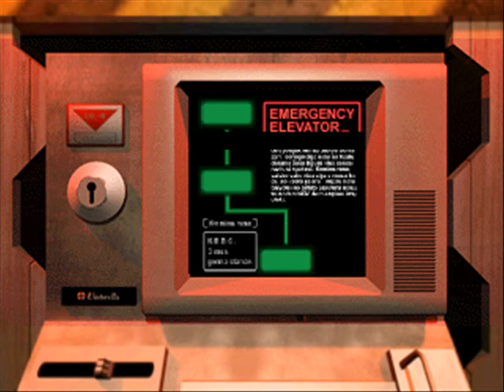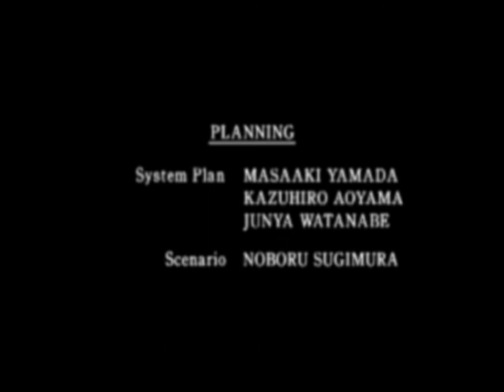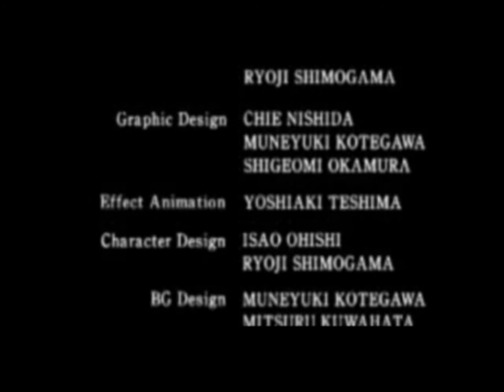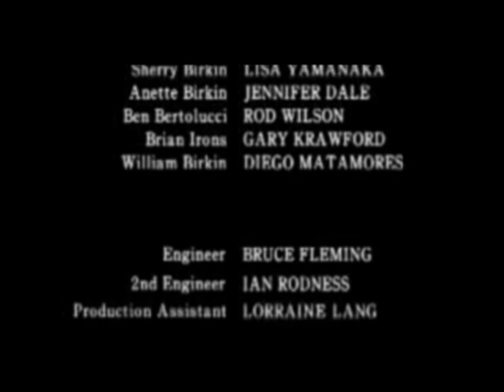Resident Evil 2 LeonB walkthrough part 5/5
Ostatnia część z prawdziwym zakończeniem.